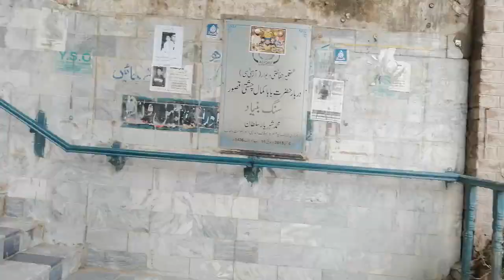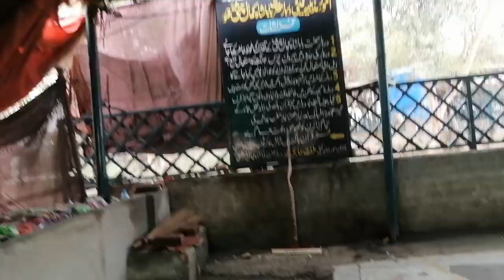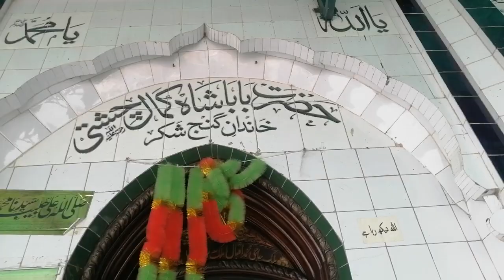Mazar shareef baba kamal Chishti Qasoor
New
Ghussa Aur Zid Khatam Karne Ka Qurani Wazifa | Surah Anbia Cure Your Anger with This Islamic Wazifa Ki Sirf 1 Ayat | Sunehre Alfaz
Assalam O Alaikum dosto aj ap ko ghussa khatam karne ka aik powerfull Qurani wazifa bata rha hon Surah anmbia ki sirf 1 ayat parh lin agar kisi ko ghussa ata hi to is Qurani Ayat ko parhte rahin insha Allah Ghussa aur zid khatam ho jay
ghusua aur zid khatam karne ka Qurani wazifa, ghusse par qabu pany ka wazifa, ghussa khatam karne ka rohani ilaj, ghussa   Discription
السلام علیکم میرا نام صاحبزادہ پیر محمد زاہد رشید فقیر حسینی چشتی نظامی قادری ہاشمی سرکار صاحب۔ یہ ایپ صرف اس چینل پر ہے جہاں Rohani wazaif Rohani Masail kalay jadu ka tod kaly jado ka ilaj kalay aur sifli ilm ka khatama jado taweez taweezat ka utara jinnat ko kabu karne ka wazifa rishton ke bandish karobar rozgar rizachwa karne ke bandish کرنے کا طریقہ چلنا کا وظیفہ عملیات کا توڑ عمل کا خاتمہ روحانی وظیفہ استخارہ کرنے کا آن لائن استخارہ جنوں کا حضوری ہمزاد کا وظیفہ ہمزاد کو قابو کرنے کا طریقہ جن حاضر کرنے کا عمل جنات کو دیکھنے کا وظیفہ سفلی عمل کے توڑنے کا وظیفہ سفلی عمل کے اتارے کا طریقہ سفلی علم کا توڈ سیفلی علم کا اتارا سیفلی علم کو ختم کرنے کا طریقہ عمل میں مشکل سے مشکل کام Jadoo Khatam Karne Ka Wazifa Jadu Ke Bandish Ka Khatama Jadu Dafa Karny Ka Amal Jadu Se Nijat Ka Amal Jadu Ka Illaj Jadu Ke Illaj Ka Wazifa Jado Ka Khatama is Amal Seabbat Ka Amal Hane Ka Wazifa Larai Khatam Karne Ka Wazifa Sulah Karne Ka Wazifa me! Rakawat Dor karne Ka Amal Mian Bewi ke Darmian Mohabbat Barhane Ka Wazifa Mohabbat ka Wazifa Mehboob ko razi karne ka wazifa dost ko razi karne ka wazifa saas ko razi karne ka wazifa susar ko razifaan ka sharekar واٹس ایپ 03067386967 مجھے انسٹاگرام پر فالو کریں سرکار جی ملتان

🌟 **Welcome to Sarkar G Multan Sharif Channel

- **Spiritual Insights:** Learn about the life and teachings of Sarkar G and how they can inspire your spiritual journey.
- **Wazifas and Duas:** Discover powerful prayers and Wazifas that can help you seek guidance and blessings

🌙 *“In the remembrance of Allah do hearts find rest.”* - [Quran 13:28]

अस्सलाम अलैकुम मेरा नाम साहिबज़ादा पीर मुहम्मद जाहिद रशीद फ़क़ीर हुसैनी चिश्ती निज़ामी कादरी हाशमी सरकार साहब है।   यह ऐप केवल इस चैनल पर है जहां रोहणी वाज़िफ़ रोहणी मसाइल कला जादू का तोड़ काली जदो का इलाज कला और सिफली इल्म का खतामा जदो तावीज़ तावीज़त का उतरा जिन्नात को काबू करने का वज़ीफ़ा रिश्तों के बंदिश करोबार रोज़गार करने के वज़ीफ़ा ऑपरेशन, ऑपरेशन की समाप्ति, प्रक्रिया की समाप्ति, इस्तिखारा का आध्यात्मिक वजीफा, जिन्नों का ऑनलाइन इस्तिखारा, पैगंबर हमजाद का वजीफा, हमजाद को नियंत्रित करने की विधि, जिन्न को लाने की प्रक्रिया, जिन्न को देखने की प्रक्रिया, उप-प्रक्रिया को तोड़ने का वजीफा, उप-प्रक्रिया को निपटाने की विधि सफीली इल्म का खतामा अमल सेबबत का अमल हाने का वजीफा लाराई खतम करने का वजीफा सुलह करने का वजीफा है। !  राकावत डोर करने का अमल मियां बीवी के दरमियान मोहब्बत बरहाने का वजीफा मोहब्बत का वजीफा महबूब को राजी करने का वजीफा दोस्त को राजी करने का वजीफा सास को राजी करने का वजीफा सुसर को रजीफान का शेयरकर
Facebook I'd. Ha
Insta I'd ha
YouTube channel name
sarkar G Multan shareef
india pakistan
sri lanka
mangetar ki narazgi khatam krny ka tarika
mehboob ko razi krny ka khaas amal
sufi kalam khaas
dili Murad pori 24 ghanty me
mun ki Murad pori 24 ghnaty me
hr jaiz baat pori sirf aik din me
sirf aik din me dili Murad pao
ijtamai dua darbar baba peer punjoo sarkar Multan shareef
gundum ki katai se pehly ye amal zarur krna
السلام عليكم اسمي صاحب زاده بير محمد زاهد رشيد فقير حسيني تشيشتي نظامي قادري هاشمي ساركار صاحب.    هذا التطبيق موجود فقط على هذه القناة حيث روهيني وازيف، روهيني مسايل، فك السحر، علاج السحر الاسود، فن القضاء على المعرفة الزهري، جادو، طويظ، نزول الطلسم، وظف للسيطرة على الجنات، تقييد العلاقات، وظف للتوظيف، عملية, اتمام عملية, اتمام العملية, دعاء الاستخارة الروحاني, استخارة الجن اون لاين, دعاء النبي حمزة, طريقة السيطرة على حمزاد, عملية جلب الجن
Links